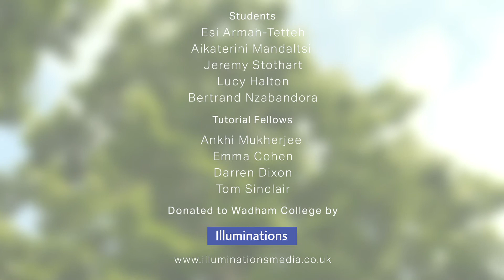For Oxford University - Why Choose Wadham?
The students and tutors reveal why they chose Wadham College at the University of Oxford as the best place to study and work. Wadham celebrates academic excellence, diversity and independence within a progressive and liberal community.